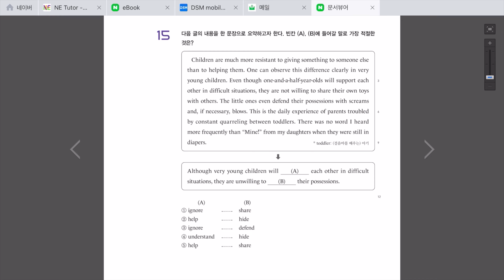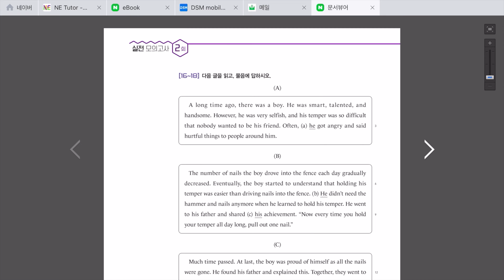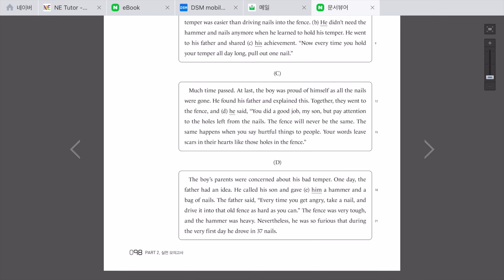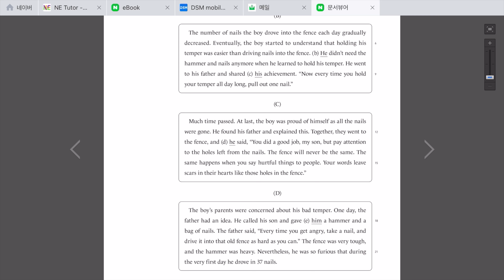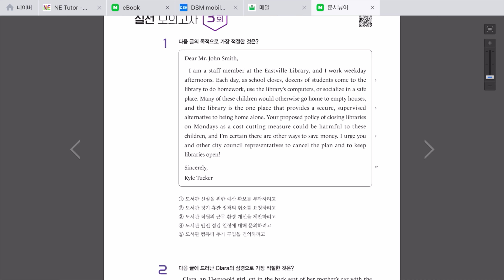중등 수능독해 3 - 24회